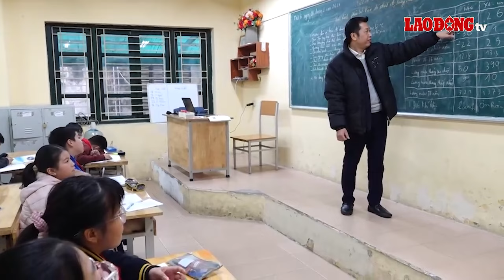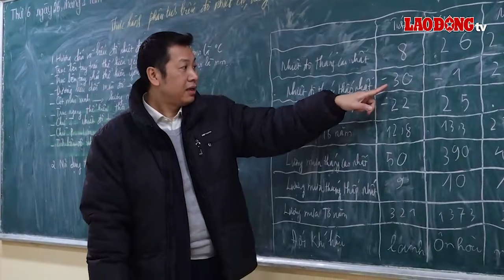Sắp cải cách tiền lương, giáo viên hồi hộp chờ lương tăng | Báo Lao Động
BÁO LAO ĐỘNG | Cải cách tiền lương theo Nghị quyết 27/NQ-TW dự kiến được thực hiện từ 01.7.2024 là thông tin được lực lượng giáo viên phấn khởi, đồng tình trong năm mới Giáp Thìn 2024.

* Đường dây nóng: 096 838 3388